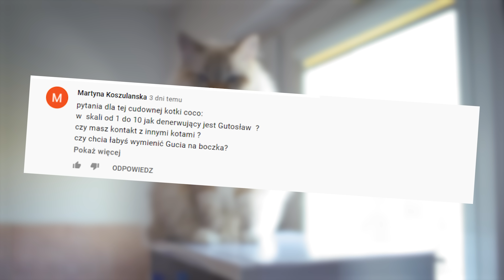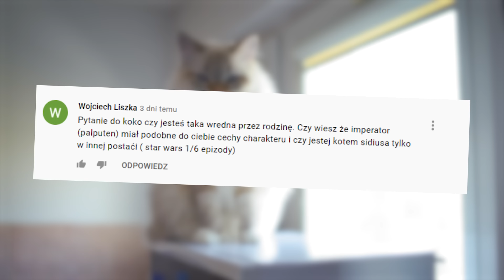Co mówią: MAŁE KOTKI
Kochani! Mamy dla was KOT zniżkowy 😻 10% rabatu do wykorzystania na Z kodem SPOLKAZOO2021

Lubicie małe kotki? Słodkie, kochane, urocze, ale czy zawsze takie grzeczne i spokojne? Jak myślicie?😏🐱
Odpowiedź znajdziecie w naszym odcinku! Oglądajcie miauuuuu!🐱👅